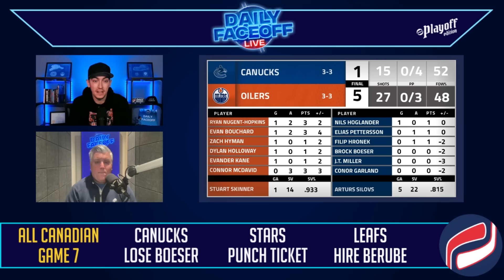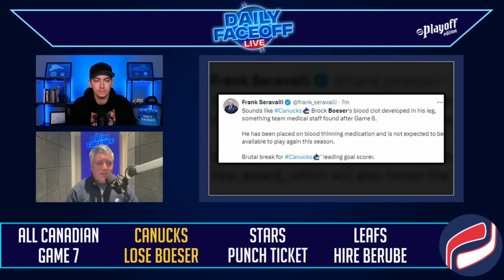Game 7 Preview : Edmonton Oilers & Vancouver Canucks Analysis | Daily Faceoff Live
With the Vancouver Canucks and Edmonton Oilers set to play in Game 7 tonight, Frank Seravalli & Tyler Yaremchuk discuss the series deciding matchup.